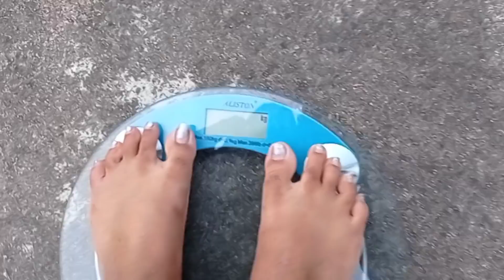Day- 1 || Best Weight Loss Exercise For Beginners 🔥🔥 10 Days Weight lose Challenge